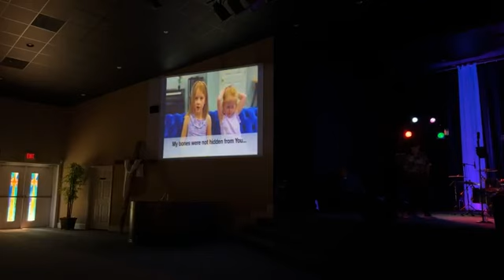"The Character of Christ" | Mother's Day | May 14, 2023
Baby Dedication - Crews Hazel, Riley Evans